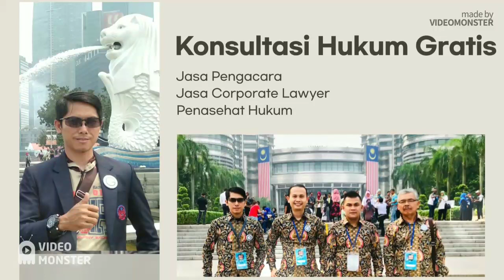Gak Sanggup Lagi Bayar Cicilan Rumah Subsidi ? Ini Solusinya !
Ini yang bisa dilakukan nasabah jika tidak sanggup lagi melunasi cicilan kpr.